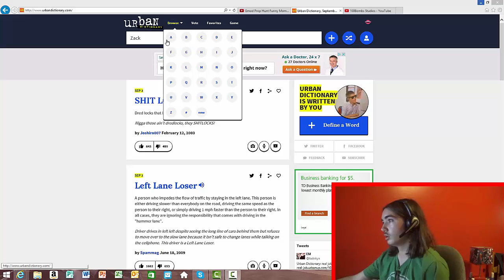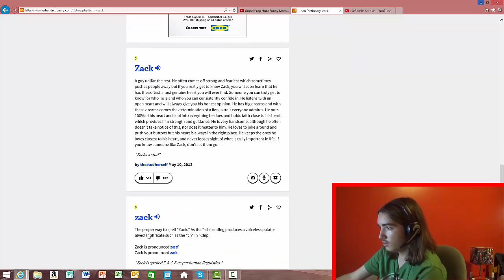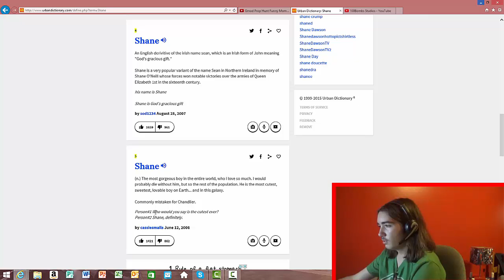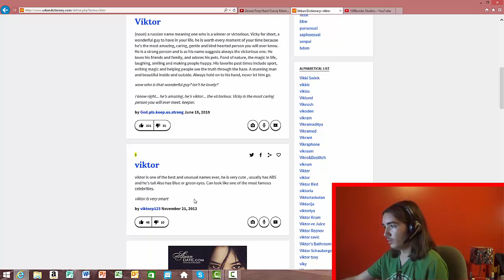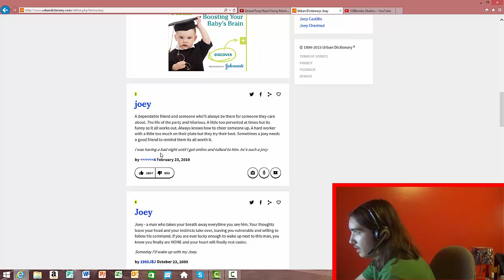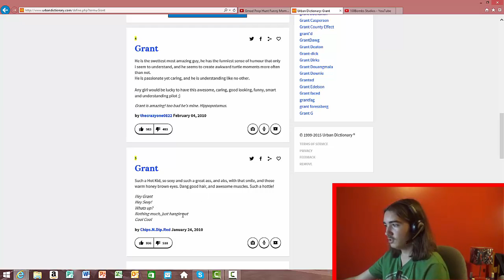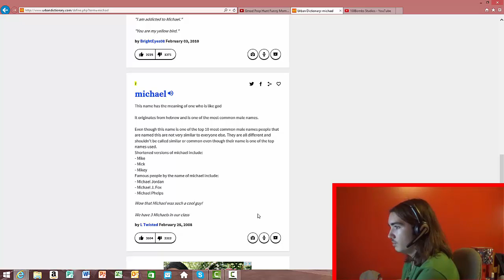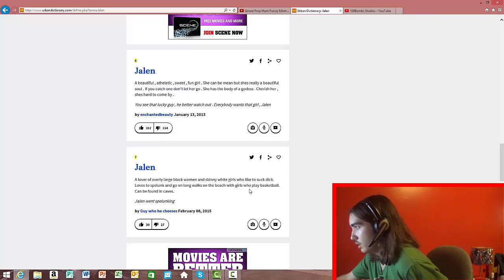More name searching on Urban Dictionary (Hanging with 100Bombs Studios)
Were back with more name searching on Urban Dictionary with some last names we need to search